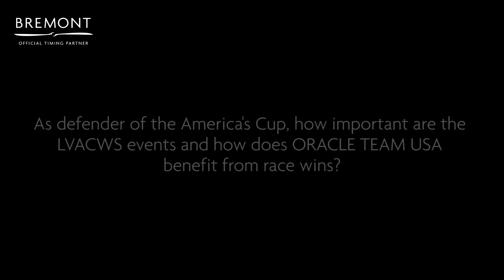Interview with America's Cup Defending Champions - Bremont Watch Company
An interview with America's Cup Defending Champion. Grant Simmer, General Manager of Oracle Team USA, talks to Bremont about the team's year so far and previews the Louis Vuitton America's Cup World Series Bermuda.